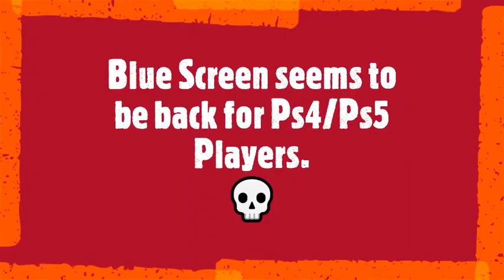P:HG 💀 Wholesome Fireteam Annihilation #113